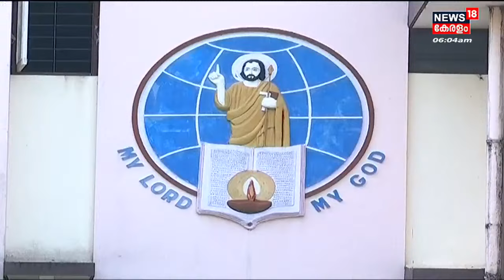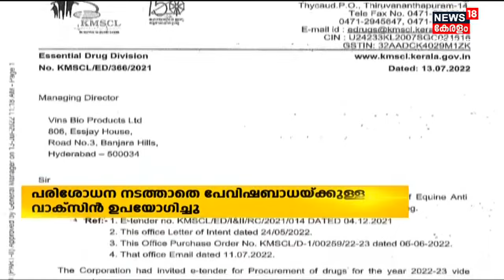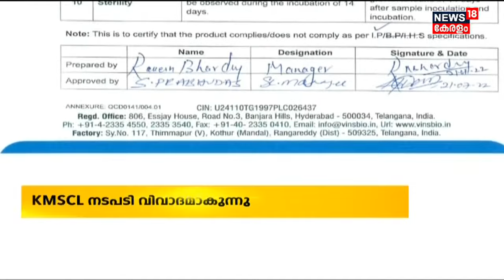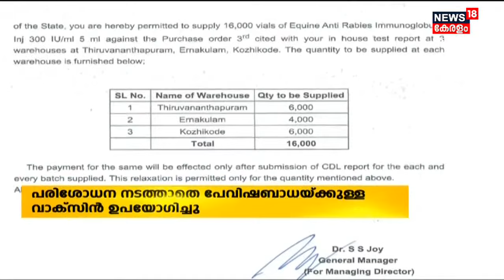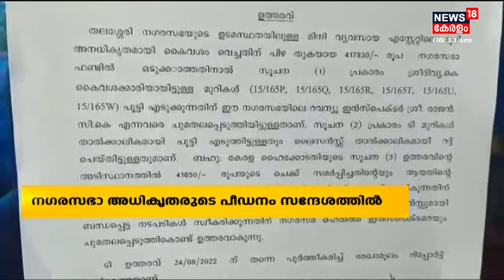Malayalam News | Morning News | പ്രഭാത വാർത്തകൾ - Malayalam News Bulletin | 26th August 2022